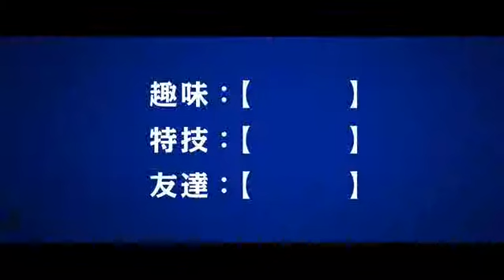『ワン チャンス』予告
2007年、英国の大人気オーディション番組「ブリテンズ・ゴット・タレント」で、華麗なるオペラ「トゥーランドット」の名曲「誰も寝てはならぬ」を歌いあげ、一夜にして世界的オペラ歌手へと転身した、ポール・ポッツの波乱に満ちた半生を『プラダを来た悪魔』のデビッド・フランケル監督と『最高の人生の見つけ方』の脚本家ジャスティン・ザッカムが描く感動の実話。

3月21日（金・祝）TOHOシネマズ 有楽座ほか全国ロードショー

『ワン チャンス』